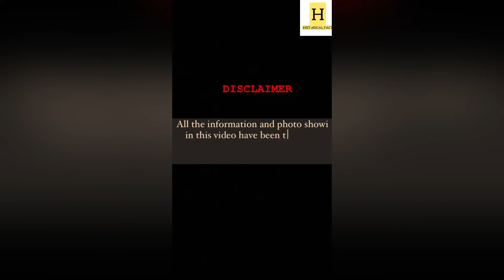Ottoman Empire all sultan real photo and tomb |Historical Facts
Saltanat E usmania all sultans real photo, birth and death date & tomb